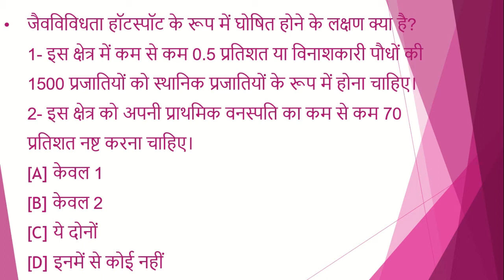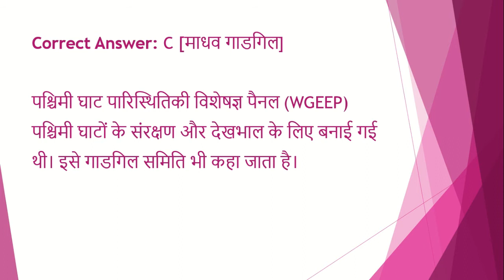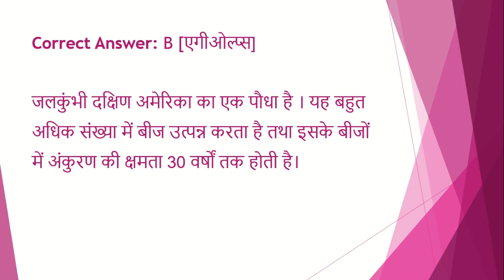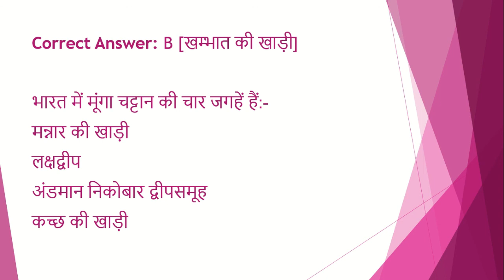upsc /uppsc daily quiz | 2 minute confidence booster | mcq|gk|uppcs|pcs|test series| paper| test #26